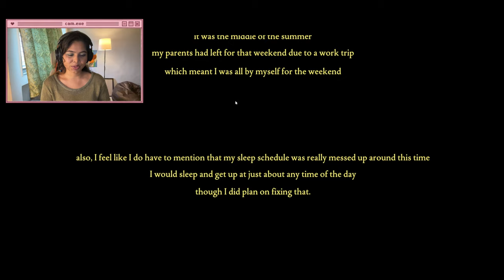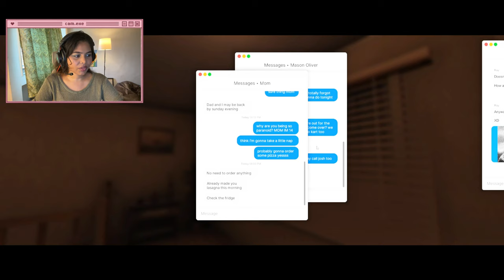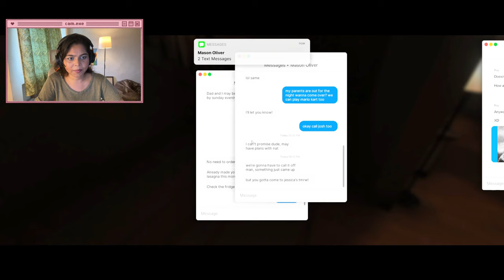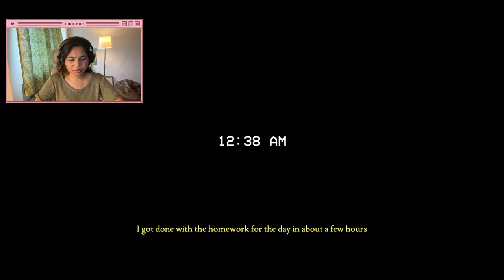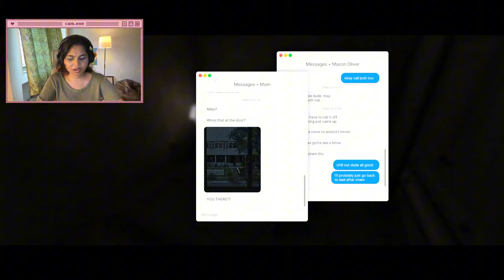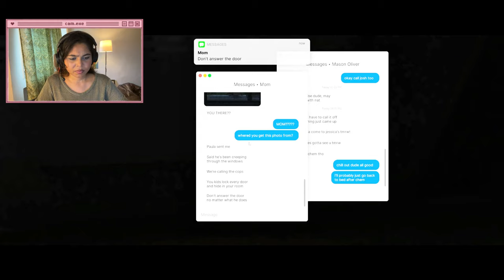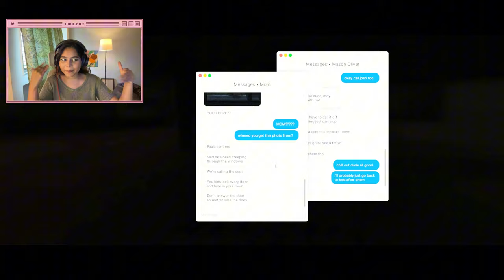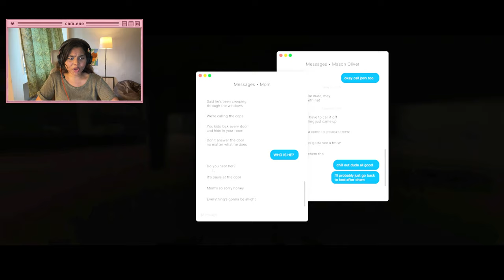SOMEONE IS STALKING ME!?! FEARS TO FATHOM-HOME ALONE!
Hello Everyone, another horror game! I’m loving this? Not really but i do get scared and i guess you people like it?, anyway, FEARS TO FATHOM HOME ALONE is scary and I’ll hopefully do the rest of the episodes if you guys like this one.

If you enjoyed the video, make sure you